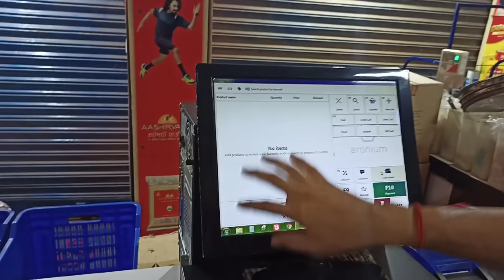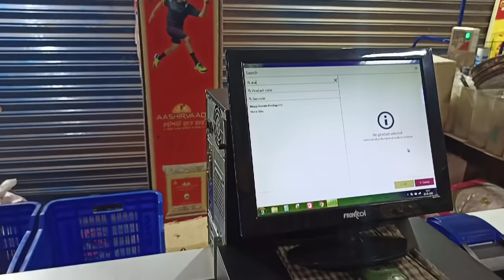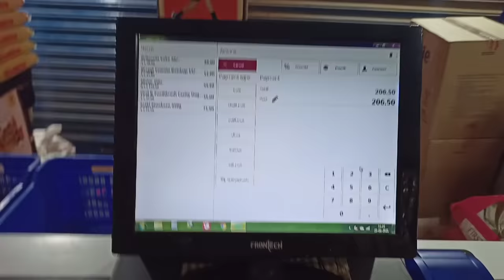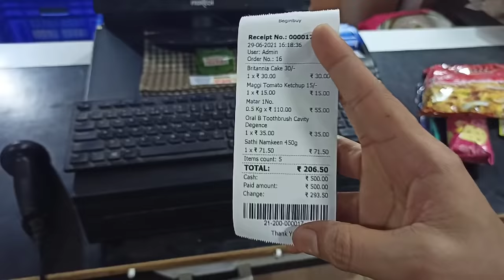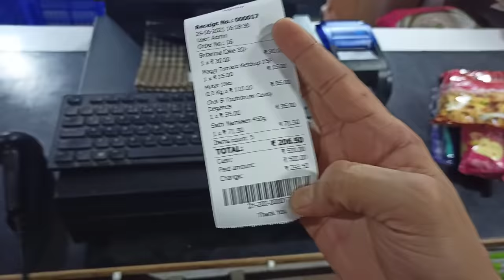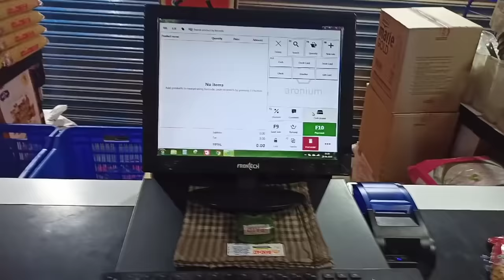100% Free Inventory Management Billing Software for Your Retail Shop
Superfast free billing and invoice generator software for PC  to manage billing and inventory. It's very simple user-friendly retail billing software that anyone can use for free forever. I'd say it's one of the best software I've ever used that's free. It comes with barcode billing features and supports billing printers, barcode scanners, and automatic cash drawers. You can use this billing software in retail shops, small grocery shops, kirana stores, as well as hotels and restaurants.

_Billing Components Used in This Video: इस वीडियो में प्रयुक्त बिलिंग सामग्री:_

□ Thermal Printer 2inch
□ Paper Roll 57mm
□ Barcode Scanner
□ Cash Drawer
□ Computer:
    _Processor: Intel i3 3rd Generation
    Storage: 64GB SSD
    RAM: 4GB_

** *You Can Consider these PC Components for Your Billing System | आप अपने बिलिंग सिस्टम के लिए इन कंप्यूटर सामग्री पर विचार कर सकते हैं:*

□ Thermal Printer 3inch
□ POS Monitor
□ Thermal Paper Roll 3inch
□ Barcode Scanner
□ Electronic Cash Drawer
    RAM: 8GB
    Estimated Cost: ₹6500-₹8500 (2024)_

*-Follow- _Say hello_*

This video is for instructional and educational purposes only. for everyone without any license or registration which is ideal for small shops and stores with a single cash register. However, there is another paid version of Aronium with more advanced options.